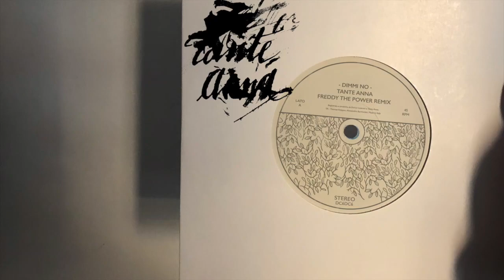Dimmi No - Tante Anna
Chi sei?  - Tante Anna. Remix di Freddy the power. 2019. Tante Anna. Thomas Koppen, Alessandro Baronciani. Prodotta da Enrico Liverani e Tante Anna